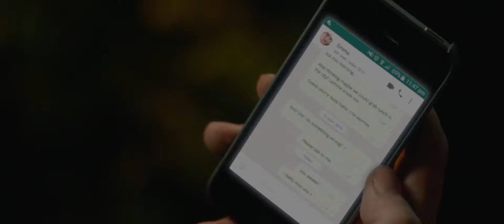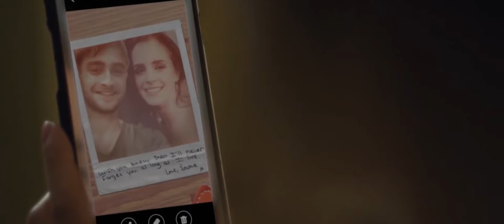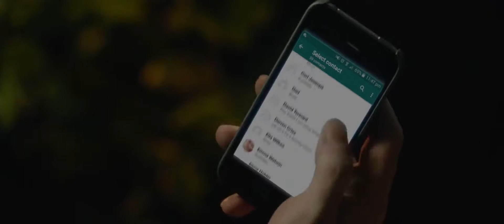😘Emma Watson songs 😘//😎enna nadanthalum unna veda mattan songs in Tamil 😎// black king BGM STUTAS